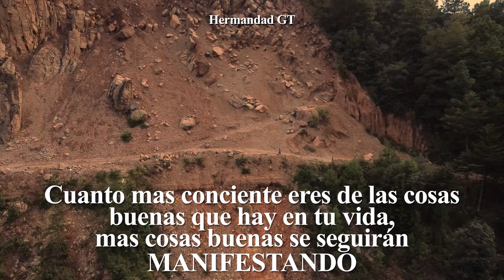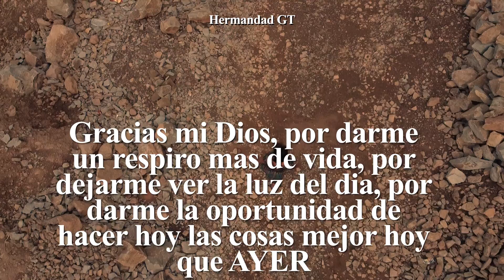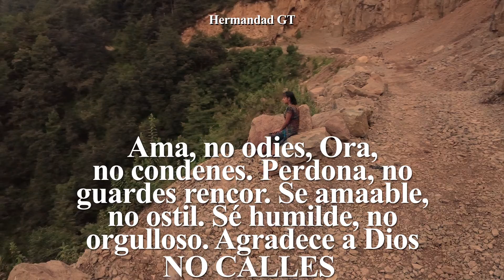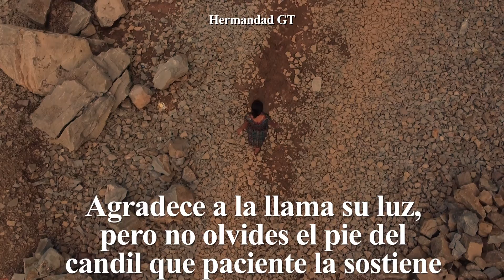Bellas frases de agradecimiento a la vida.